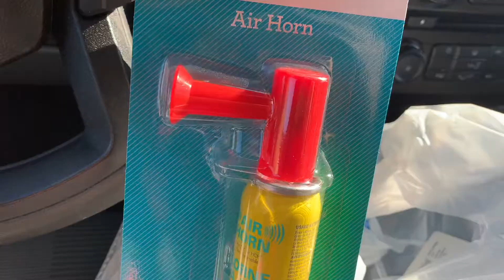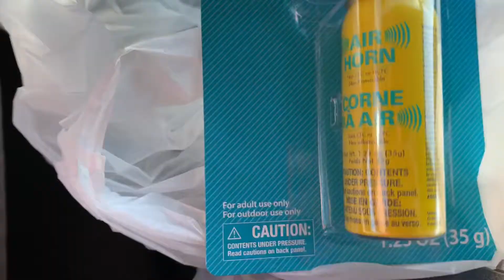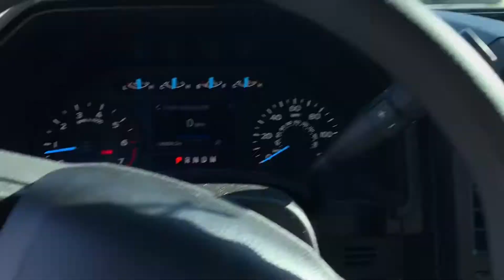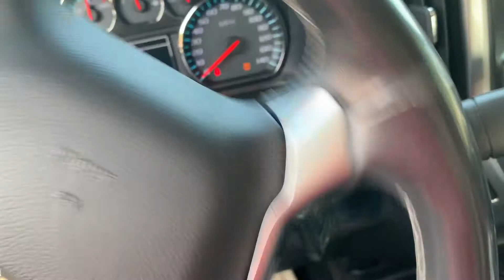AIR HORN PRANK!! BROMA EN WALMART !!( SE ENOJARON!? )|| EL YANEZ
HOLA PLEBES BIENVENIDOS A MI NUEVO VIDEO EN MI CANAL EL YANEZ EN ESTE VIDEO ESTARE ASIENDO EL AIR HORN PRANK!! VAMOS HACER LA BROMA EN LA WALMART. ESTOY ASIENDO ESTE VIDEO PQ TAMBIEN QUIERO HACER BROMAS EN MI CANAL COMO LES AVIA DICHO EN ESTE CANAL QUIERO HACER DE TODO PARA ENTRETENER A MIS SUBSCRIBIDORES Y MAS QUE NADA MANTENERLOS CONTENTOS CON MIS VIDEO ASI QUE NO SE PRIENDAN MI PRIMER BROMA EL VIDEO NO ES TAN LARGO PERO SE VIENEN BROMAS MEJORES!! GRACIAS POR SU APOYO BENDICIONES!! PORFAVOR NO OLVIDEN SUBSCRIBIRSE COMPARTAN EL VIDEO Y DEJEN SU LIKE!!!